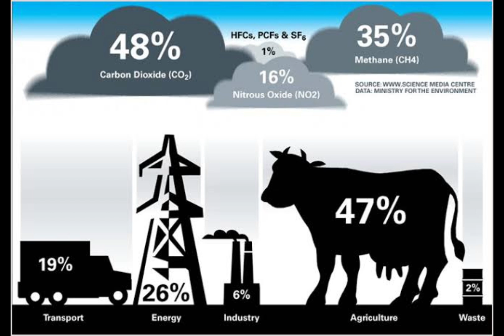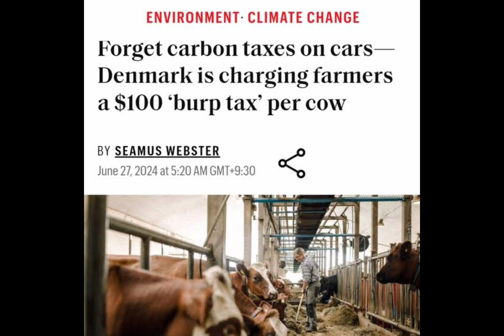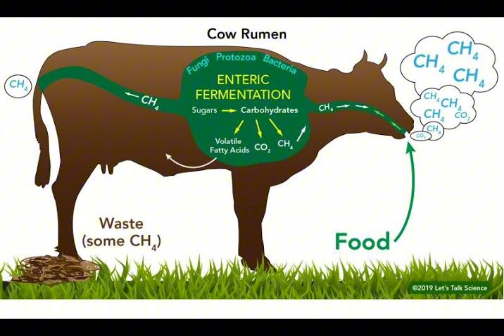UTTH238 เดนมาร์กจะเก็บภาษีโลกร้อนจากวัว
การปศุสัตว์นับเป็นสาเหตุหลักอย่างหนึ่งของการปล่อยก๊าซเรือนกระจก โดยเฉพาะอย่างยิ่งจากการเลี้ยงวัวซึ่งก่อให้เกิดก๊าซมีเทนออกมาจากวัวเป็นจำนวนมาก ประเทศเดนมาร์กจึงออกมาตรการเก็บภาษีโลกร้อนจากปศุสัตว์แต่ละตัว โดยจะบังคับใช้ในปี 2030